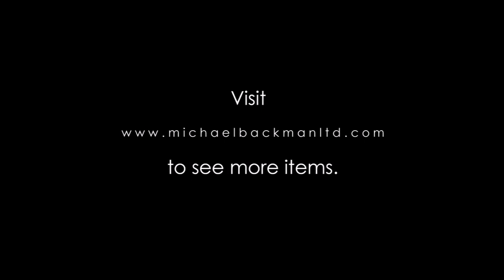5922 Four Engraved Engraved Silver Clad Charpoy Legs